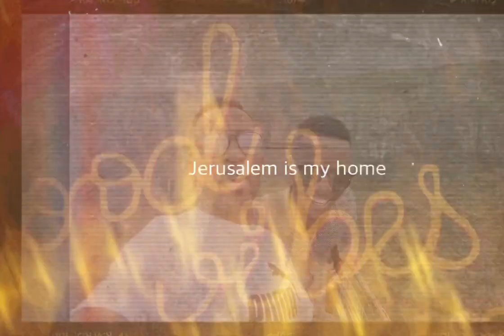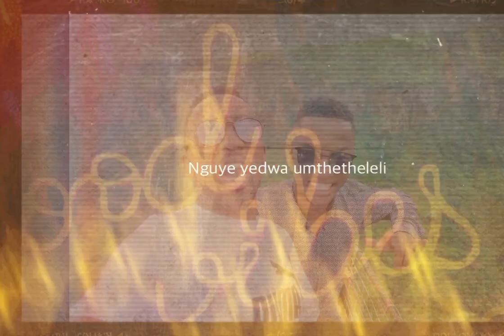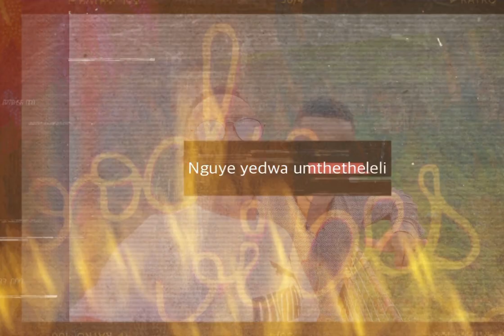Ray Cube | Father & son ep2 | itende chorus remix | Sinethemba Yakobi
Heres another episode of me and my father hope you enjoy it😭🔥🔥💃

Please note :this is separete from my work with my own team of making covers this is just a special edition 😊